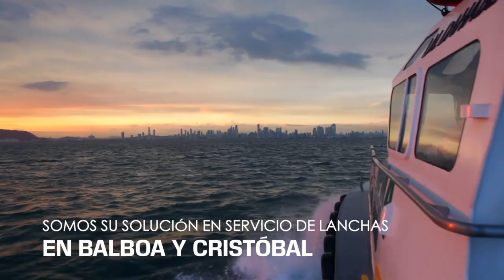Servicio de Lanchas Rápidas a Buques por el Canal de Panamá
Publicidad para MARPORTMAD GROUP Servicio de lanchas en Panamá.
en Balboa y Cristóbal.